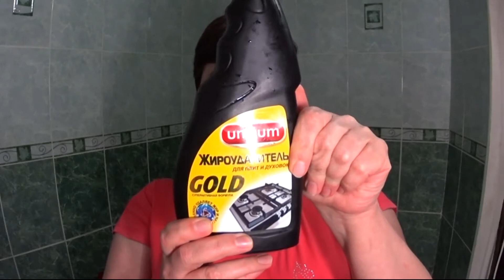для дамъ и господъ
Средства которые меня впечатлили за последний месяц